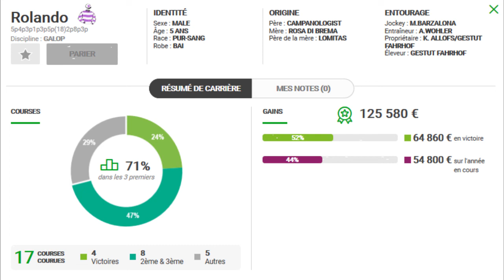MON TOCARD PMU TURF QUINTE DU JEUDI 28/11/2019